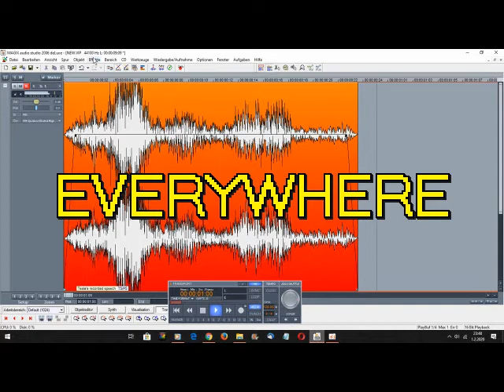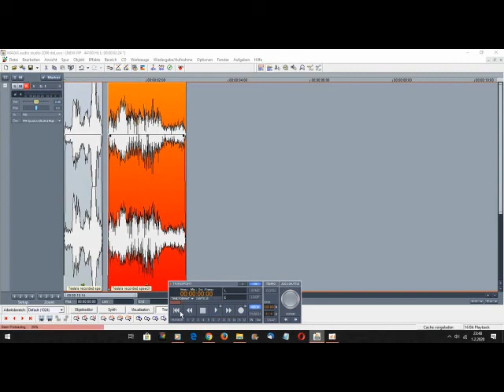DTT # VEBER VE CELJE